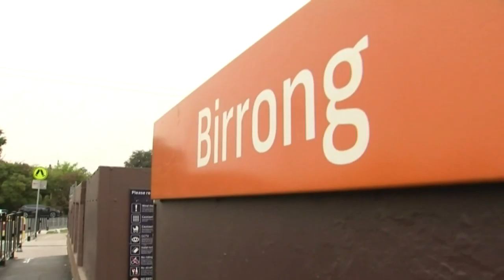ABC 7PM News - Metro Inquiry Story from 11/12/2019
ABC Reporter Greg Miskelly and Cinematographer Ross Byrne look into concerns raised by a Parliamentary Inquiry around the  SW Metro project on stations west of Bankstown.